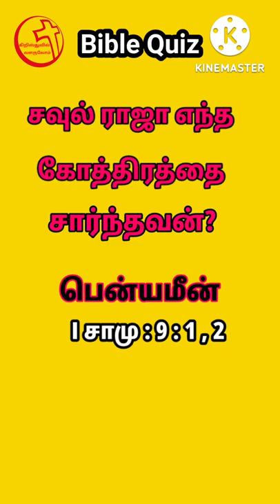Bible Quiz/ வேதாகம கேள்வி பதில்/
வேதத்தை அறிவோம். Bible Quiz